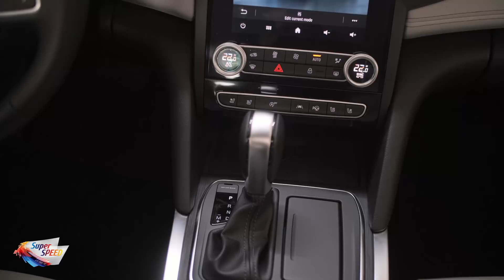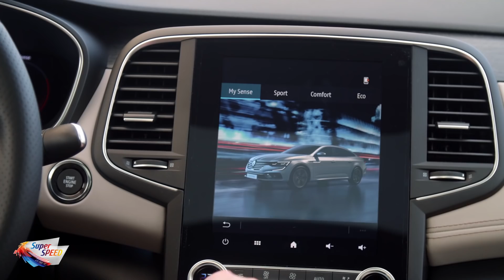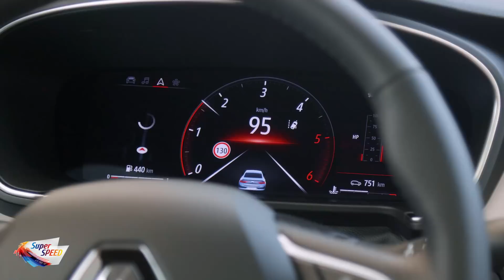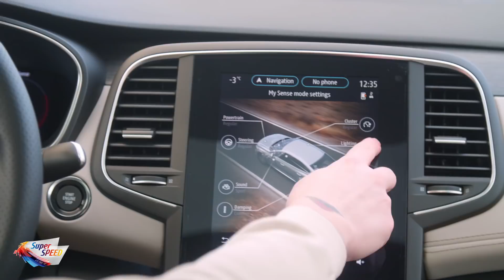Cinci lucruri care (nu) ne plac la Renault Talisman Initiale Paris 2021 + test complet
Cinci lucruri care ne plac și cinci lucruri care nu ne plac plus test cu cea mai luxoasă limuzină Renault a vremurilor noastre. Talisman facelift, îmbunătățit la toate capitolele pentru 2021. Versiune Initiale Paris, motor diesel 200 CP, toate opționalele pe ea. Ce poți să vrei mai mult!? Comentați. :))